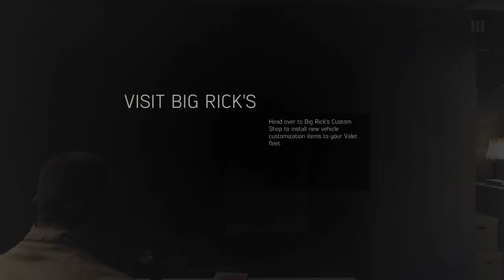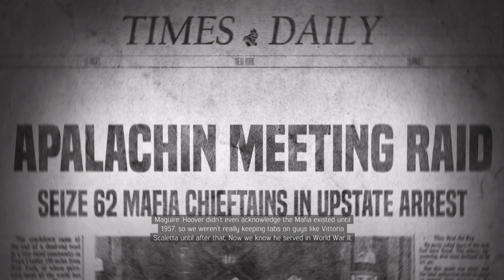TAKING OVER GRECO’S TERRITORY FOR VITO MAFIA 3